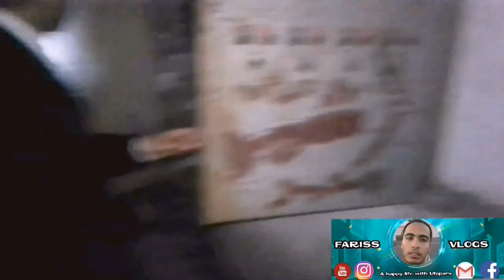استكشاف أخطر أماكن مهجور بيت الملعون خوف رعب حقيقي | منزل مهجور مسكون بالجن أكادير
يمكن أشتراك في القناتي في اليوتيوب من فضلك
     Langage français

                        ↙  جمع روابط أسفل ↘
✏FACEBOUK
📤 la chaîne YouTube 💦
📤 la chaîne youtube يوسف العاك 💦
📤la chaîne youtube brahim sosi 💦

عد مشتريكن 🔚231
أشتريك من فضلكم أحصل على 1K

                      شكرا علي تفهمكم

    🚩agadir ➡ bensergao
281N
Blok 1

😎 المؤسسة التعلمي
الثانوية تأهيلي
إبن حزام